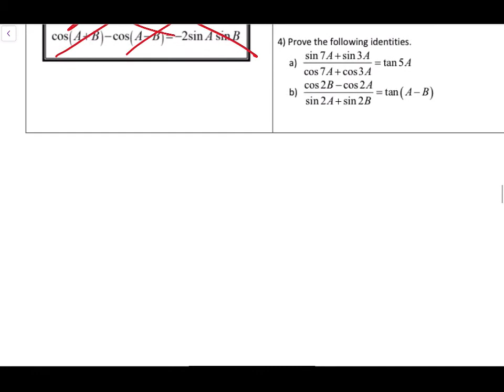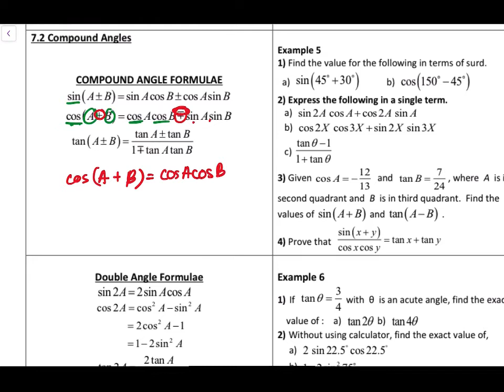Chapter 7 | 7.2 Compound Angles (1/7)